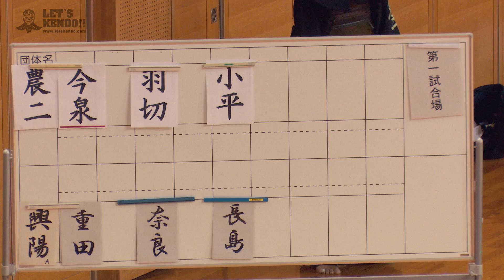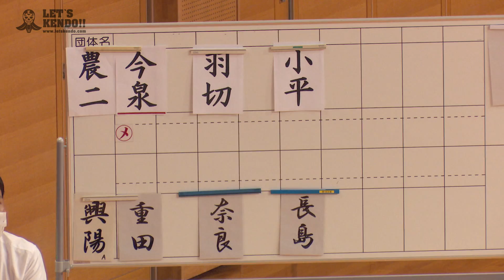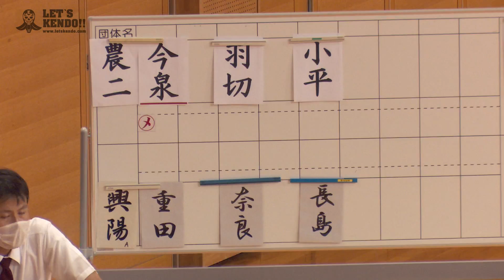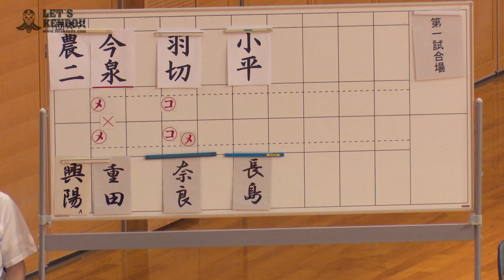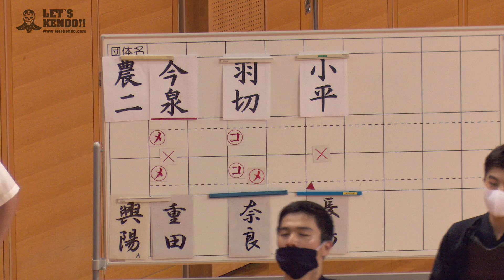#03【男子団体準決勝】東京農業大学第二高等学校A×群馬県立伊勢崎興陽高等学校A【令和二年度 群馬県高等学校体育大会剣道競技大会】1今泉×重田・2羽切×奈良・3小平×長島